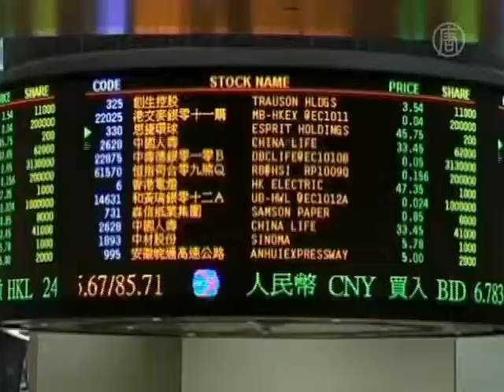Иена упала по отношению к доллару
Иена дешевеет и уже отошла от своего 15-летнего максимума по отношению к доллару, которого достигла в среду. Это произошло после намека японских политиков на возможную интервенцию в виде продажи национальной валюты, чтобы сдержать ее укрепление.